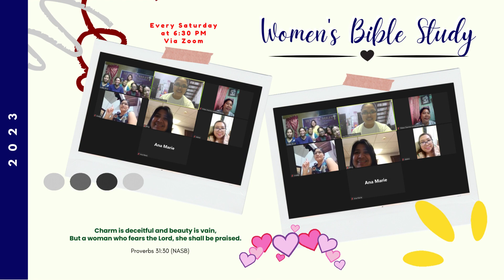🎉| TRIBES Weekly Recap | 🎉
✝️ Acts 2:46-47 (NASB) ✝️
46 Day by day continuing with one mind in the temple, and breaking bread from house to house, they were taking their meals together with gladness and sincerity of heart, 47 praising God and having favor with all the people. And the Lord was adding to their number day by day those who were being saved.

📌 Church Activities
1. Sunday Worship Service (Sunday | 10 AM)  - 📍TRIBES Trece House Church and via Facebook Live
2. Golden Horizon Pag-ibig Bible Study (Monday | 4 PM) - 📍Eduria/Aranas Residence
3. TRIBES Worship Team Bible Study (Tuesday/Thursday | 8 PM) - Via Zoom
4. Weekly Prayer Meeting (Wednesday | 8PM) - 📍TRIBES Trece House Church and via Zoom
5. Mabuhay City Bible Study (Thursday | 3 PM) - 📍 Garcia Residence
6. Golden Horizon Pabahay Bible Study (Thursday | 7 PM) - 📍Eduria Residence
7. TRIBES Qatar Worship Service (Friday | 3 PM) - Via Zoom
8. TRIBES Youth Discipleship (Saturday | 2 PM) - 📍TRIBES Trece House Church and via Zoom
9. TRIBES Women's Bible Study (Saturday | 6:30 PM) - Via Zoom
10. Langkaan Bible Study (Sunday | 3 PM) - 📍Langkaan

📌Our TRIBES Trece house church is located at Blk 54 Lot 24 Golden Horizon Villas Ph 2, Hugo Perez, Trece Martires, Cavite